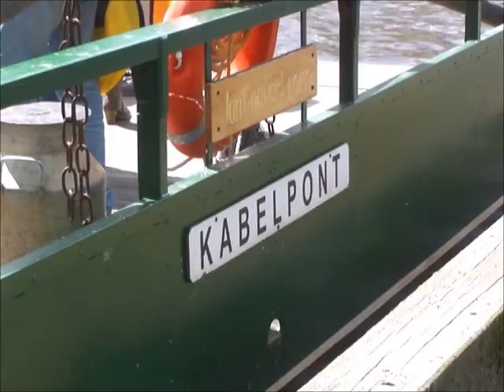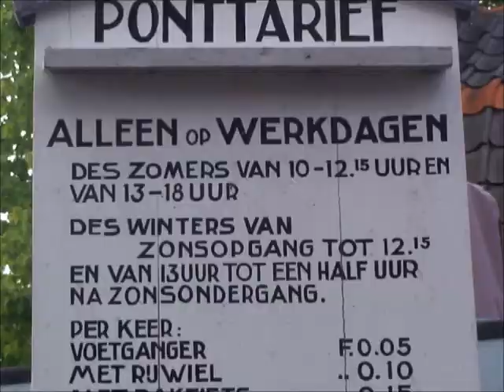OuderkerkAmstel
Jan Coevertveer, veerpont in Ouderkerk aan de Amstel